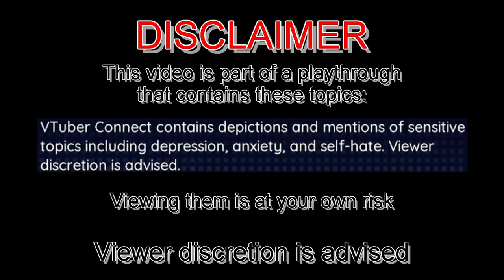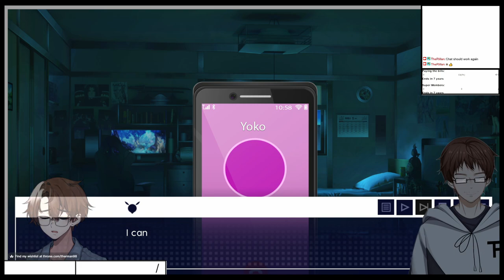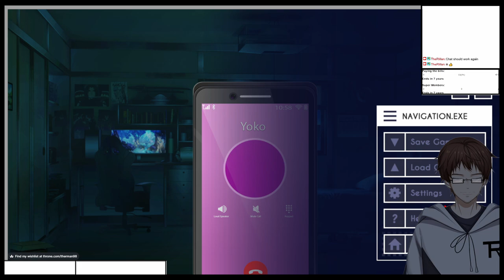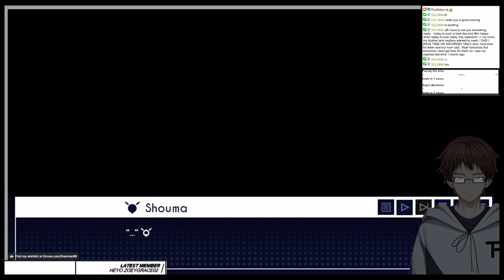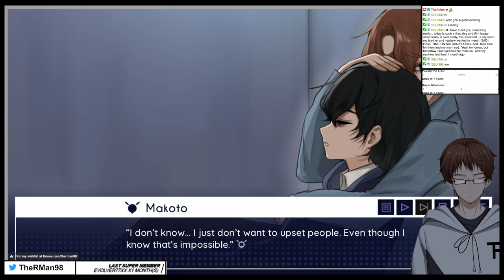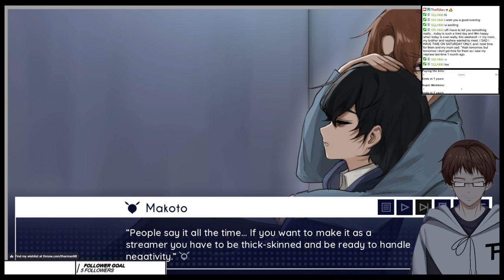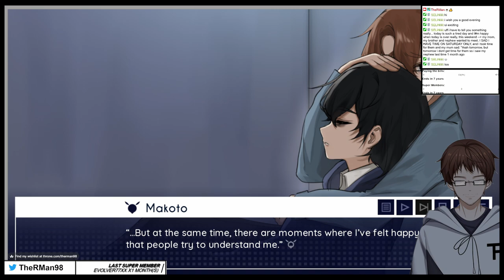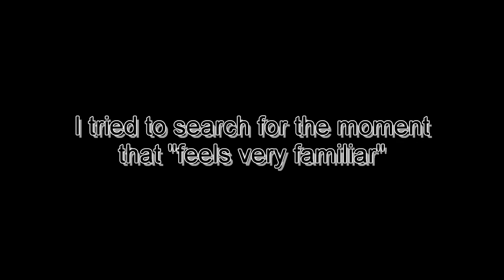VTUBER AND VIEWER TALK ABOUT...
Shouma and Makoto continue working on Manas anniversary... but then, Makoto asks Shouma for a selfish request
This is from the stream "VTuber Connect #3" from May 28th 2023

Used Music:
"これで終わり - R-version" by The R-Man